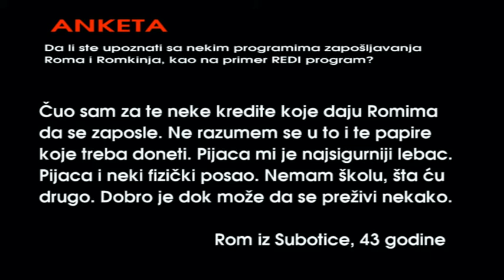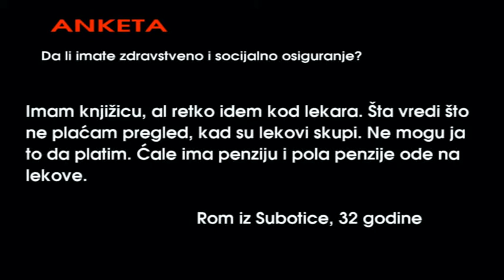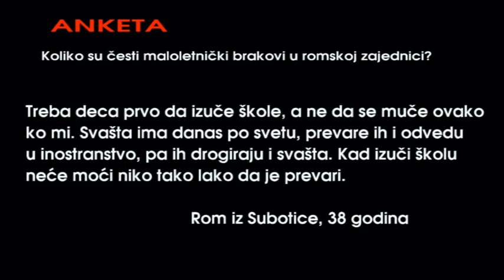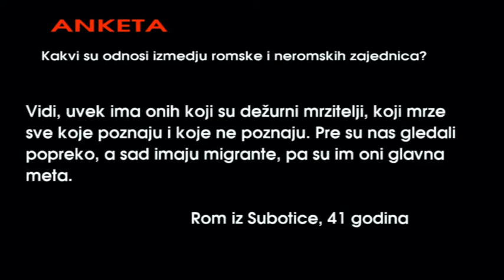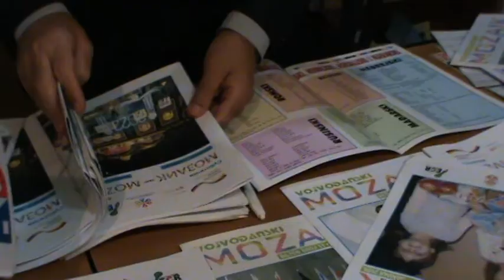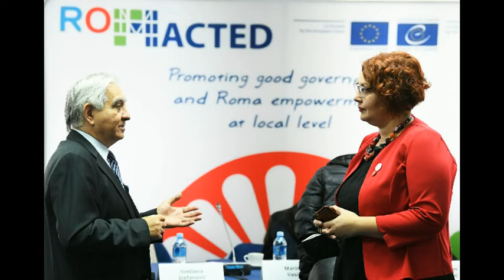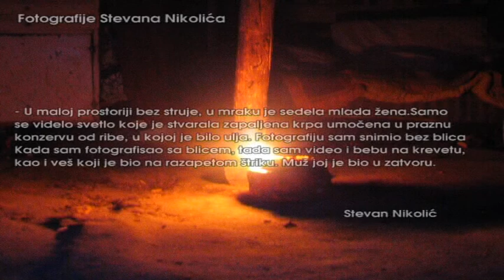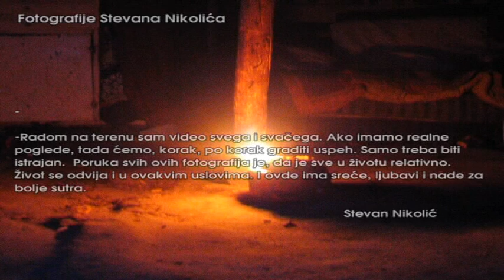Izmedju tradicije i progresa drugi deo